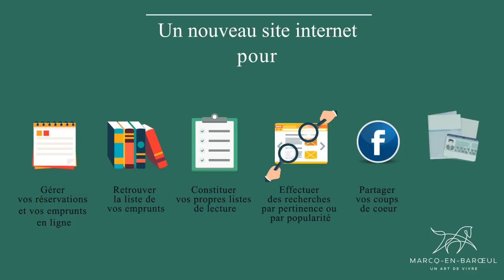Nouveau Site internet de la médiathèque La Corderie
Découvrez le nouveau site internet de la médiathèque LaCorderie le mercredi 22 mars 2017.